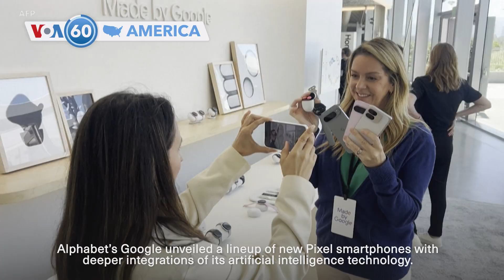VOA60 America - US envoy says he thinks war between Israel and Hezbollah could be avoided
U.S. envoy Amos Hochstein said on Wednesday in Lebanon that he believes a war between Israel and Lebanon's powerful militant group Hezbollah could be avoided. Hochstein also said that Israel and Hamas needed to move toward a peace agreement for Gaza without further delay.

Democratic U.S. Rep. Ilhan Omar, one of the progressive House members known as “The Squad” and a sharp critic of how Israel has conducted the war in Gaza, has won her primary race in the state of Minnesota. Fellow Squad members, Representatives Jamaal Bowman of New York and Cori Bush of Missouri, lost their party primaries in the past few months.

The U.S. military conducted live-fire drills in South Korea on Wednesday. The drills come as South Korea and the U.S. are set to conduct their annual summertime military exercises next week to ramp up their capability to counter North Korea's weapons and cyber threats.

The state of Texas is suing General Motors for violating the privacy of millions of Americans. The lawsuit claims the automaker installed technology on more than 14 million vehicles to collect data about drivers and then sold it to other companies without driver consent.

Alphabet's Google unveiled a lineup of new Pixel smartphones with deeper integrations of its artificial intelligence technology. The new Pixel 9 series base model starts at $799, up $100 from the last generation.